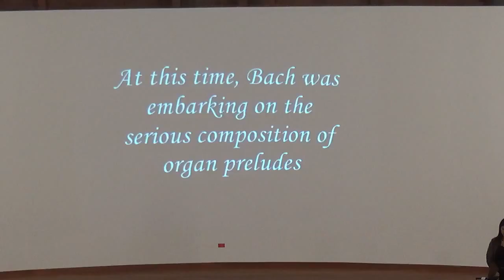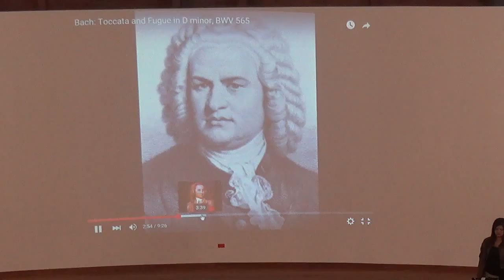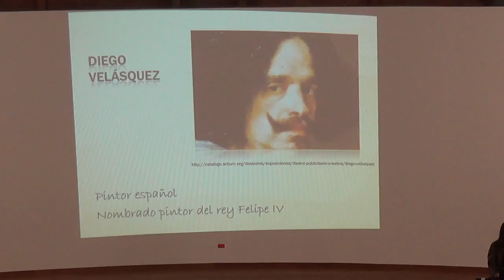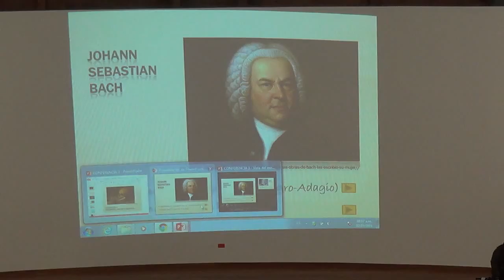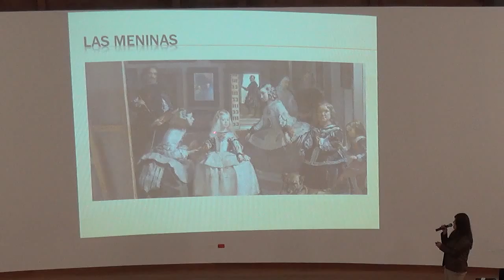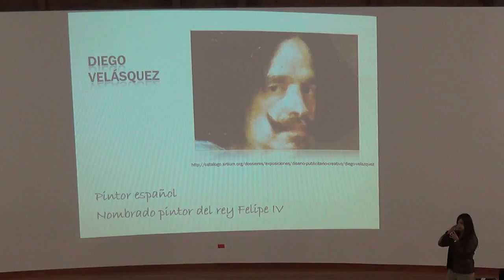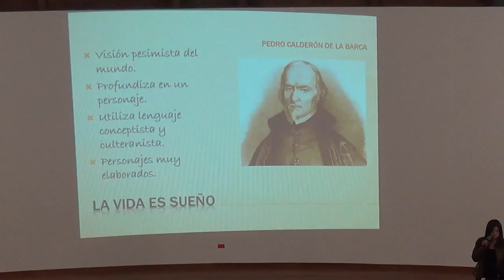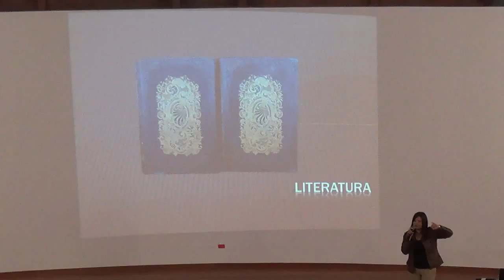Ornamento, cultura y Concepto 2 - Sede El Escobero 2016